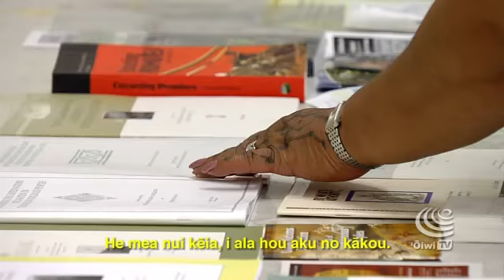Moana Nui 2011 Wrap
As world leaders gathered in Waikīkī for last week's APEC Summit, indigenous peoples came together for the first Moana Nui Conference to address concerns stemming from globalization, capitalism, environmental degradation.